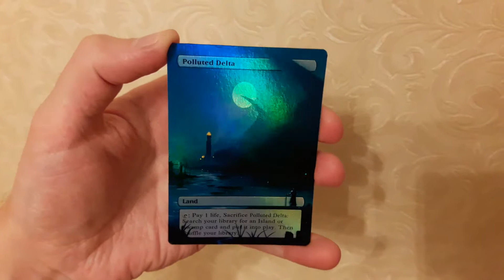Polluted Delta Foil Fullart